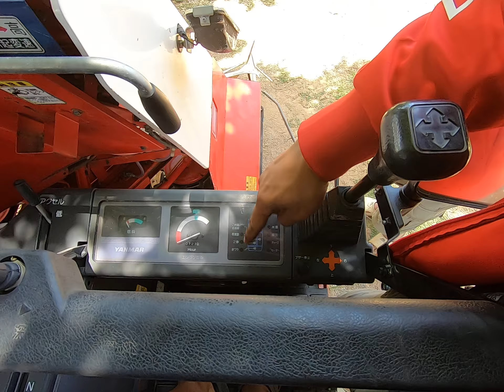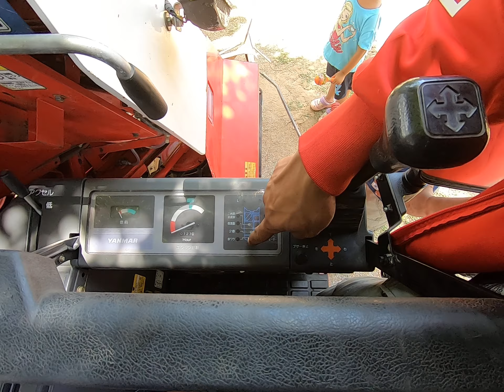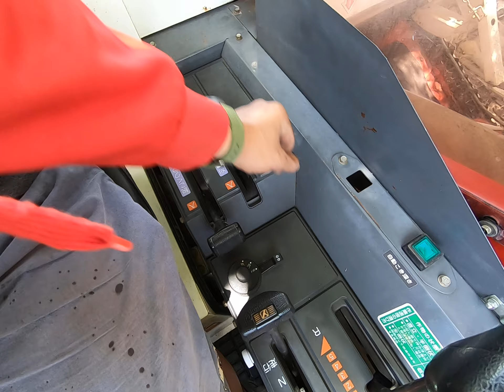รถเกี่ยวข้าว ญี่ปุ่น อ.เมืองขอนแก่น ca 230 สอนโดย ช่างเบิร์ด